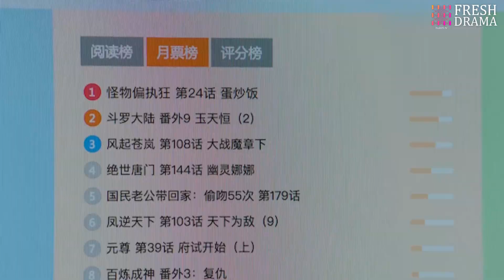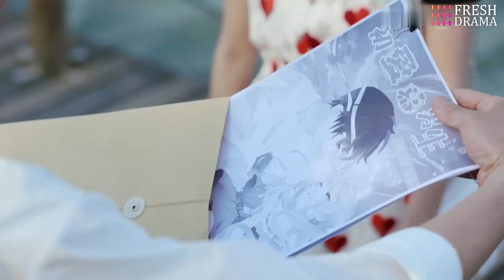Is she really the girl I love? Now I'm confused... | Wonderful Time | Fresh Drama